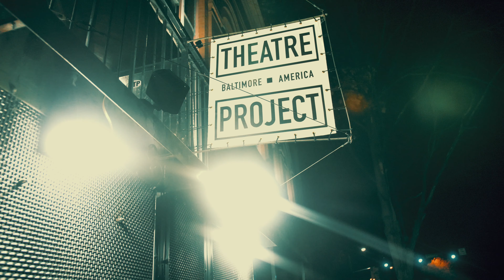Performance Review of BRAVE: art in times of crisis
Baltimore’s Full Circle Dance Company is well-known for combining passion and virtuosity to tell stories that matter. On November 13 and 14, Full Circle will present BRAVE: art in times of crisis at Baltimore Theatre Project. Deeply moved by real-world examples of courage and resilience, Full Circle’s multi-racial and multi-age ensemble of artists has created a performance aimed at both the mind and soul.